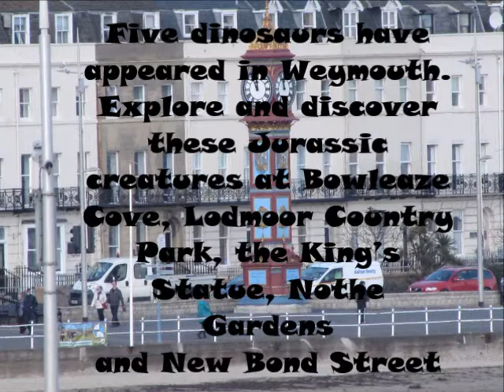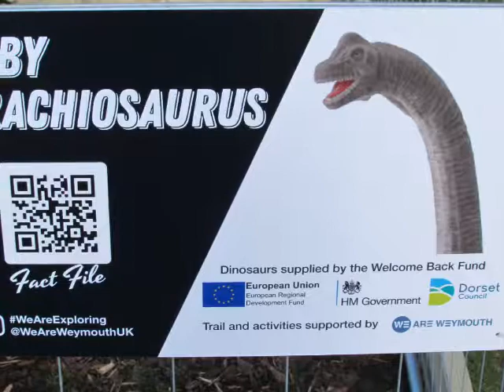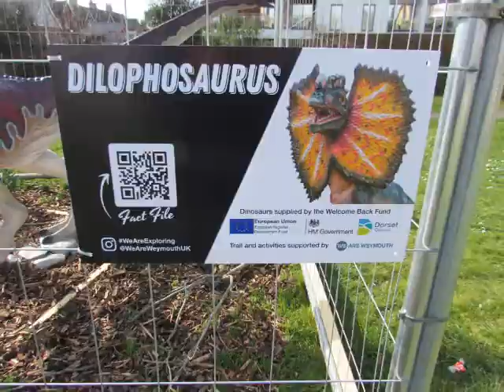Weymouth Dinosaur Trail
Five dinosaurs have appeared in Weymouth. Explore and discover these Jurassic creatures at Bowleaze Cove, Lodmoor Country Park, the King’s Statue, Nothe Gardens and New Bond Street,The Dinosaurs have been  funded by the European Union Welcome Back Fund. Dinosaur trail and activities supported by We Are Weymouth Business.